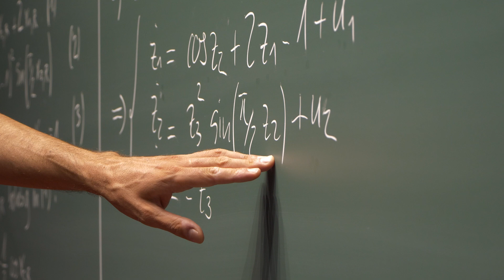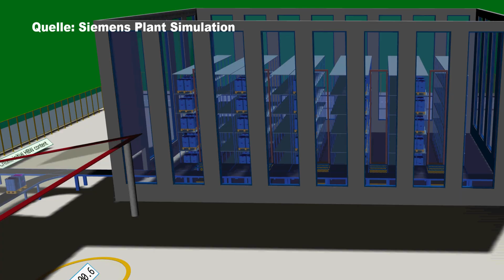Isabel und Johannes studieren Wirtschaftsinformatik an der TU Ilmenau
"Unser Studiengang in drei Worten: vielseitig, interdisziplinär, zukunftsorientiert."

Johannes vergleicht Wirtschaftsinformatiker mit einem Mittelmann beim Handball, dessen wichtigste Aufgaben es sind, zwischen den Mitspielern zu vermitteln und zu organisieren. Und wer Lust hat, schon während des Studiums wichtige Kontakte zu Unternehmen zu knüpfen - z. B. in der studentischen Unternehmensberatung - ist an der TU Ilmenau genau richtig.

Für das NC-freie Bachelorstudium im Fach Wirtschaftsinformatik kannst du dich jedes Jahr vom 15. Mai bis zum 15. Oktober bewerben.

Die Fakten:
⏰ Dauer: 6 Semester |  4 Semester
🤔 Berufsaussichten: Prozess- und IT-Management, IT-Projektleitung, Produktmanagement in Technologieunternehmen, Data Science, Data Analysis, Softwareentwicklung und -architektur, App-Entwicklung, Unternehmensberatung

"Our study program in three words: versatile, interdisciplinary, future-oriented."

Johannes compares business information technology specialists to a middleman in handball, whose most important tasks are to mediate and organize between the players. And if you feel like making important contacts with companies during your studies - e.g. in student management consulting - the TU Ilmenau is the right place for you.

You can apply for the NC-free bachelor's degree in Business Informatics every year from May 15 to October 15. You can find more information about the Bachelor's program

The facts:
⏰ Duration: 6 semesters | 4 semesters
🤔 Job prospects: Process and IT management, IT project management, product management in technology companies, data science, data analysis, software development and architecture, app development, management consulting